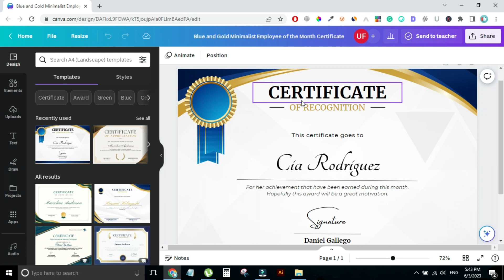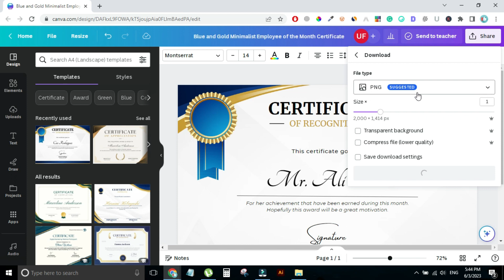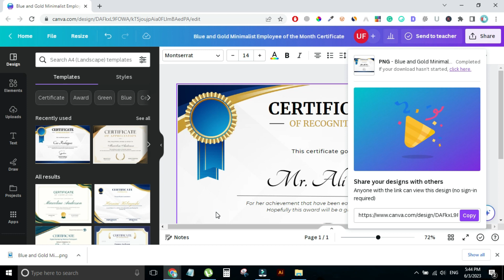Recognition Certificate Designs in Canva - How to Design Certificate in Canva for beginners